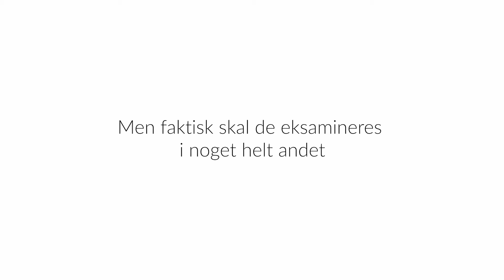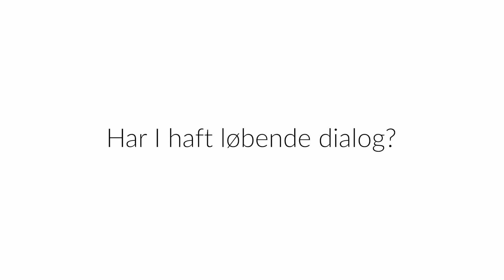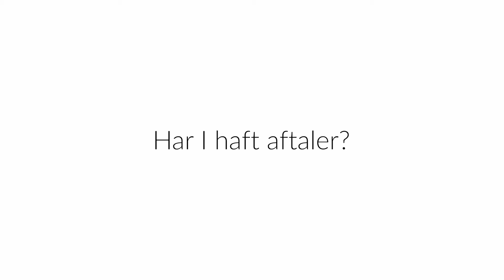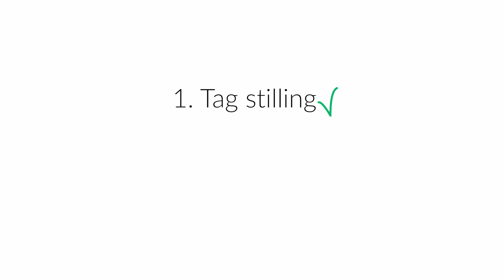Eksamen i alkoholdning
Alkoholsnakken kræver ikke topkarakter, bare du tager den.
Hvis du synes, det er svært at tage alkoholsnakken med din teenager, så lad dig inspirere af hvordan andre forældre har klaret det i videoen her.